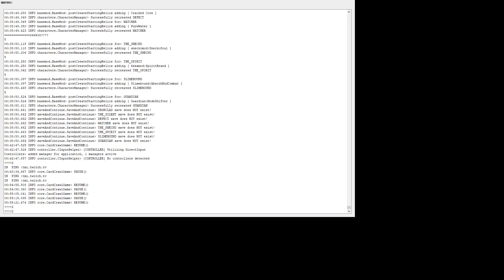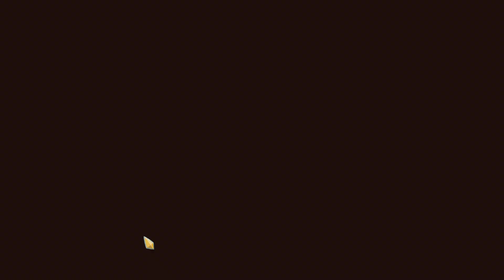Let's Play Slay the Spire Downfall: Huge Modded Expansion Campaign - Episode 1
Slay the Spire is a deckbuilding roguelike with turn-based combat where the goal is titular. Slay the Spire. Developed by Mega Crit Games, the game can be bought from Steam

This is a modded Slay the Spire series which runs the Downfall expansion featuring new cards, relics, potions, events, bosses, and four new characters to form an entirely different campaign where you fight as the original bosses defending the spire by defeating familiar heroes.

Huge thanks to MichaelMayhem, Vex, kiooeht, Alchyr, erasels, The Evil Pickle, Blank the Evil, JohnnyDevo, Freshbone, Half-GoblinHankins, AlexDrieger, Erim-Nelhah, Darkglade, AlexMdle, Rita-B, Casey Yano, justaschema, Bruce Brenneise, Atrolux, Chronometrics, George Eracleous, PandorasBread, Reina, moocowsgomoo, Jedi, Skyson, Chufmoney, zwolfiez, Tiamoko, and borloch for their work on the Downfall expansion!

If you'd like to check out a daily deal on a deeply discounted game, check out Chrono.gg